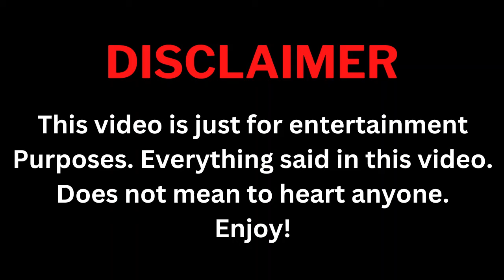Putter Phubase And Ryu Ingkarat (I Saw You In My Dream) Real Life Partner 2024